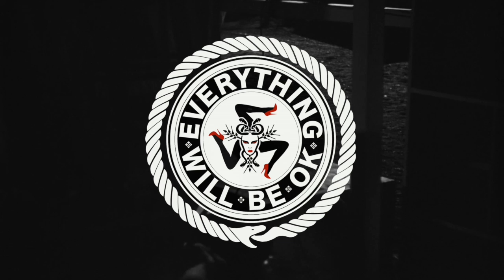Vince Watson - Eminescence (Original Mix)